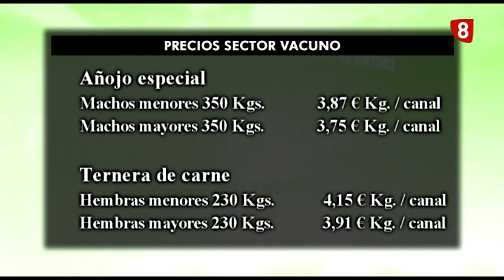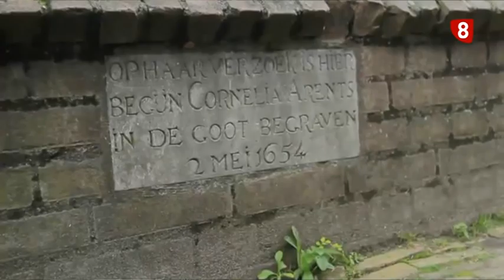'Campo Palentino' (5-2-2015 )